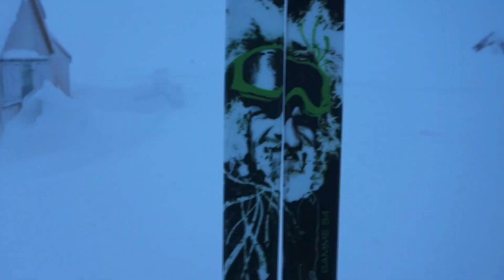Hardangervidda Dyranut 2018 - Tilbake ved ulykkesstedet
Tar turen tilbake til Hardangervidda og Dyranut for å se om jeg finner ulykkesstedet fra desember 2017. Det blir spennende å se om jeg klarer å finne stedet igjen.

Gå aldri glipp av noe av det vi deler på Friluftsamatørene.